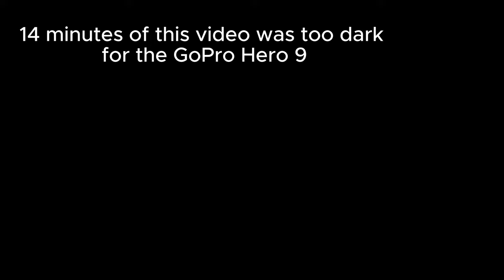A Very Different Type Of Chinese Ghost City...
Come with me for a night run through one of the scary old communes of China’s Great Leap Forward.

China has unoccupied cities known as Ghost Cities, But Xinyang in Henan Province is a little different... During the 1950's and 1960's, Xinyang was chosen as a pilot city for Mao Zedong's Great Leap Forward, which aimed to bring prosperity and abundance to China and Chinese people through the industrialization of agriculture and other sectors. But while it did have some success, that success came at a huge cost, as millions of Chinese died.

Being a pilot city, Xinyang was ground-zero for this huge project - and loss of life. Today there are still remnants of the original communes of that period, and one night in July 2024 I put on my runners and went for a very creepy run through one of those.

Note - it was VERY dark in the commune, and as such my old GoPro Hero Black 9 was not able to capture good video. I had to digitally brighten it, which does help, but at the expense of pixelization. Sorry in advance for this!

In this video, I’ll also share:

A story of Xinyang also getting confused with the more common form of Chinese Ghost City.

A breakdown on what life as a foreigner is like to live in a city like this.

Oh I'll also show you my accommodation, how Xinyang may be a government backup city for Beijing, my fight with an angry pack of dogs, and do a run through Xinyang's "Tiananmen Square".

Don’t miss the chance to see a very different side to China - I hope it's not too scry!

These videos are POV and made mostly for people to use on their treadmill to provide scenery, but can also be used as a short guided tour through famous and obscure parts of China and the world. Hope you enjoy!

By the way - I'm an Australian with a love of running and want to share the places I run in China (and the world!).